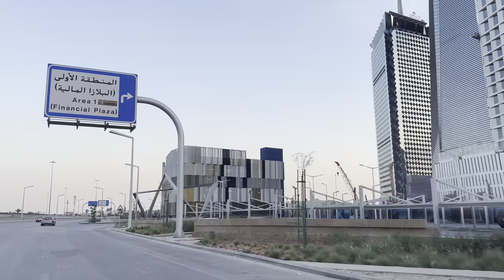Latest Riyadh full City Tour | King Fahad road | Kingdom Tower | KAFD City [4k]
Riyadh is the biggest Capital city in the Kingdom of Saudi Arabia.
Riyadh - Live the Modern Life to its Fullest
In the ever-growing and flourishing city of Riyadh, you will discover the birthplace of the Kingdom of Saudi Arabia, along with its historical treasures hidden in the old palaces that witnessed the founding of the kingdom. It is a destination for tourists from all over the globe who wish to discover a world of shopping, entertainment and business. The malls offer the most exciting shopping experience, and the sand dunes combined with the brightest stars in the sky present the most magical experience in nature. It is an environment full of a natural variety and unique characteristics that are intriguing for explorers. On the other side of the bustling city, you can enjoy a variety of experiences in luxurious restaurants that offer their special services, and their elaborate international dishes. Simultaneously, the local Riyadh restaurants will tempt you with their authentic flavors and blend of spices originating from Saudi culture. Everyone is happy in the city of Riyadh where the biggest cultural events are always celebrated. Endless entertainment destinations are always emerging, for the city’s visitors to have intriguing and renewing experiences.

All Songs are downloaded from Artlist

Walking tour
Riyadh street view
Travel saudi arabia 2023
Saudi arabia road trip
Riyadh travel guide
Exploring Saudi Arabia
Riyadh city night view